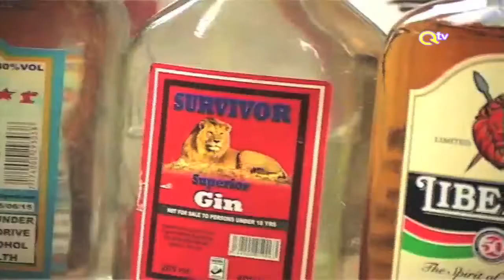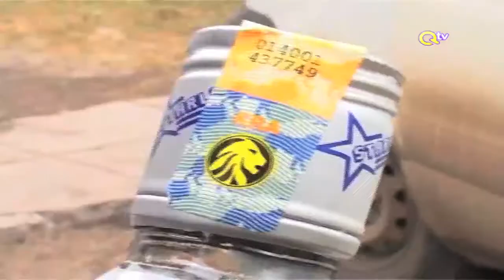Africa Spirits kuzindua vifuniko maalumu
Katika hatua inayolenga kudhibiti kushamiri kwa vileo ghushi katika soko la humu nchini, sasa kampuni moja ya kuunda mvinyo na vileo imezindua mfumo mpya wa kupakia bidhaa zake, ili kuwazuia waunda vileo bandia kuzalisha na kuuza mvinyo ghushi. Mkurugenzi mkuu wa kampuni ya Africa Spirits, Peter Njenga, anasema mfumo huo ni wa kwanza na wa kipekee kuanza kutumiwa humu nchini, na kwamba hatua hiyo imechochewa na kukithiri kwa watu wengi kufariki kwa kubugia vileo ghushi.